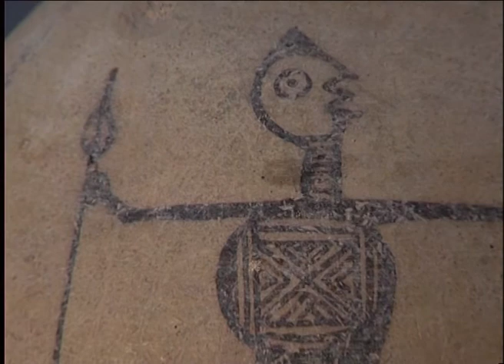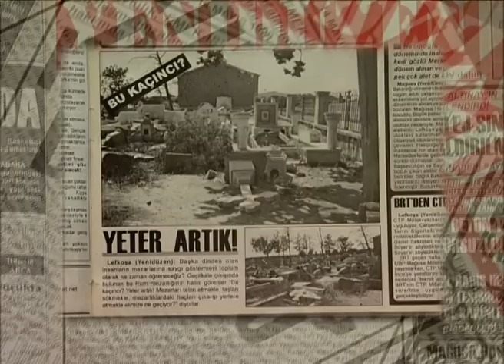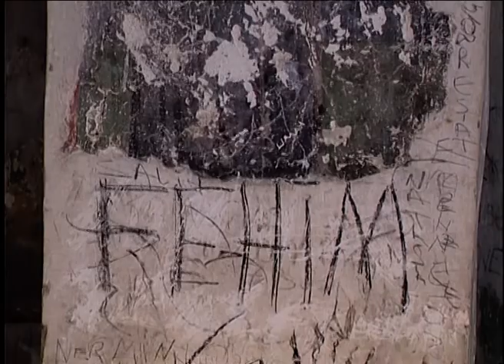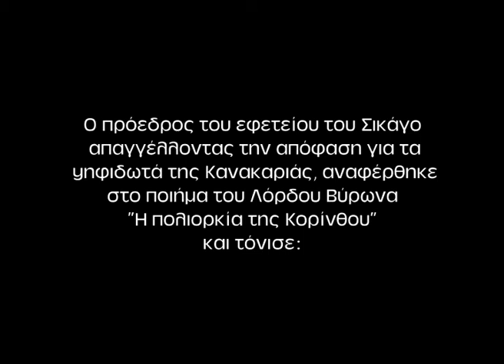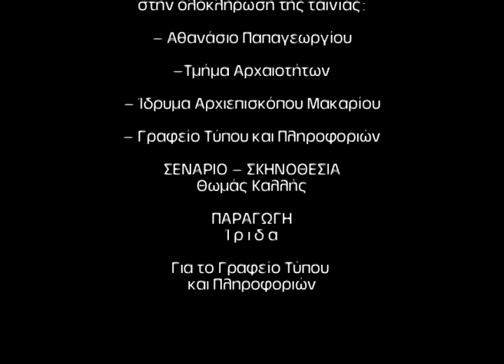Η Κύπρος - Μια κληρονομιά που χάνεται